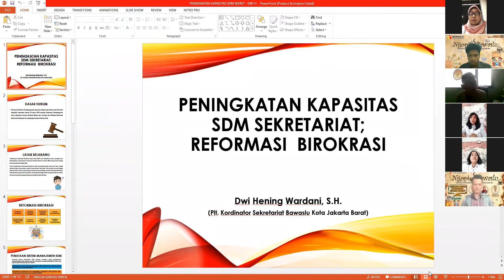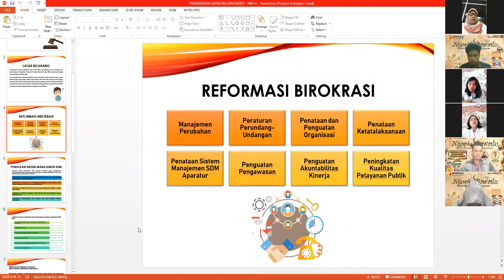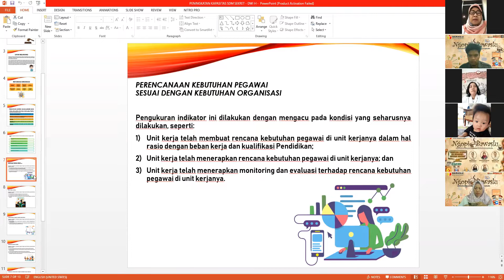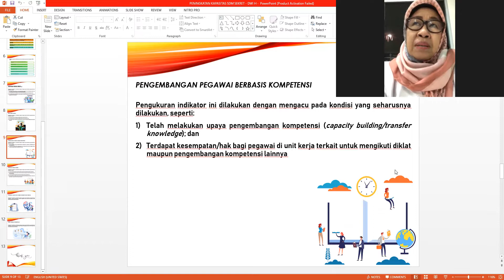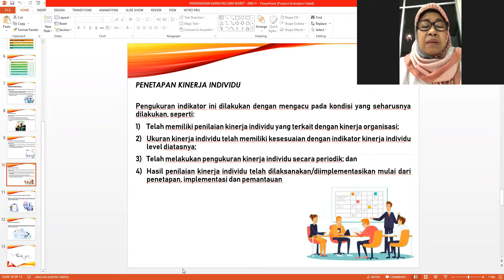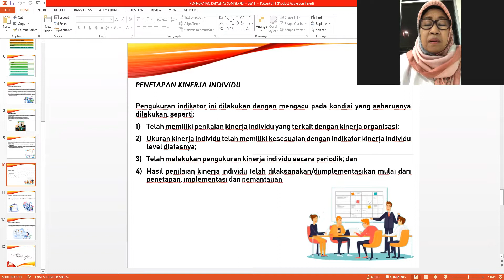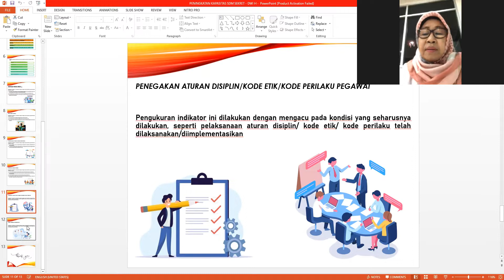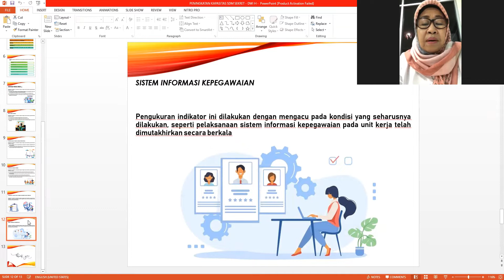Ngopi Bawaslu Ep. 14 - Peningkatan Kapasitas SDM Sekretariat: Reformasi Birokrasi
NGOPI BAWASLU EP.14
Reformasi Birokrasi adalah perubahan pola pikir dan budaya kerja sumber daya manusia  juga merupakan suatu upaya untuk melakukan pembaharuan dan perubahan mendasar terhadap sistem penyelenggaraan pemerintahan terutama menyangkut aspek-aspek kelembagaan (organisasi), ketatalaksanaan dan sumber daya manusia.

Dalam rangka peningkatan kapasitas sumber daya manusia sekretariat dalam reformasi birokrasi, Bawaslu Kota Jakarta Barat mengadakan kegiatan NGOPI BAWASLU EP.14 dengan Tema

"Peningkatan Kapasitas SDM Sekretariat: Reformasi Birokrasi"

Sambutan

👨🏼‍💼 Oding Junaidi, SH
(Ketua Bawaslu Jakarta Barat)

Narasumber

🧕 Dwi Hening Wardhani, SH
(Plt.Koordinator Sekretariat Bawaslu Kota Jakarta Barat

Pengantar

👨‍💼 Abdul Roup, S. Pd.I
(Anggota Bawaslu Jakarta Barat)

👩‍💻 MC

Ajeng Pangestuning, SE
(Staff Bawaslu Kota Jakarta Barat)

👩‍💻 Host

Yesi Nathalia, S. Ak
(Staff Bawaslu Jakarta Barat )

Find us on:

Web
Bawaslujakartabarat.go.id

Bawaslu Kota Jakarta Barat